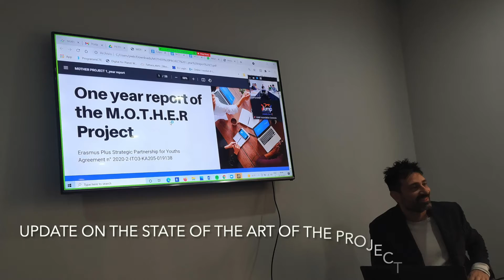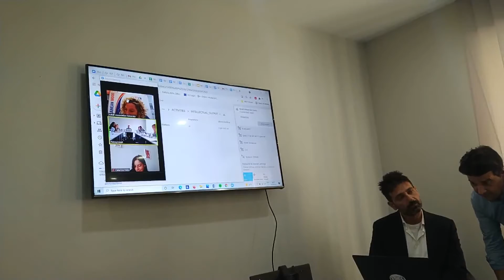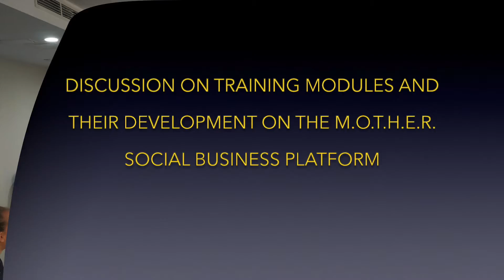Transnational Project Meeting in Skopje (North Macedonia) 19-20 October 2021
Finally, after the first Pandemic-related period characterised only by online meetings, there was the first official meeting with all the partners of the M.O.T.H.E.R. project.